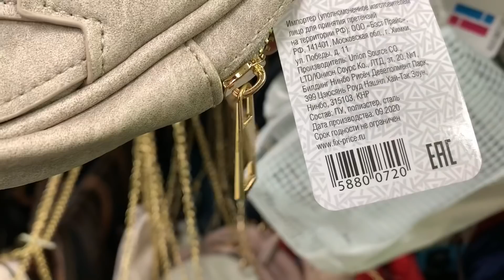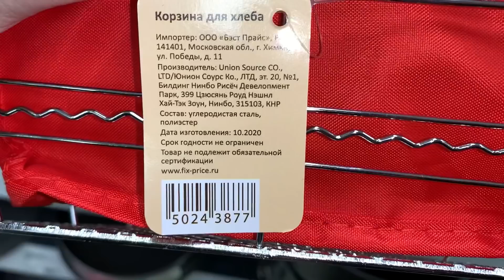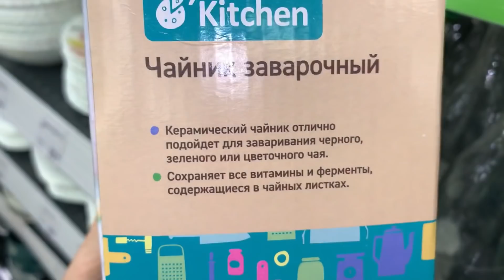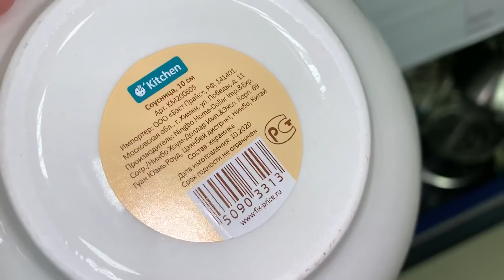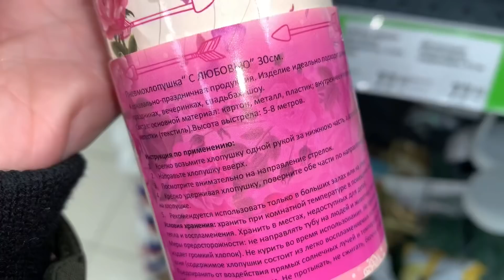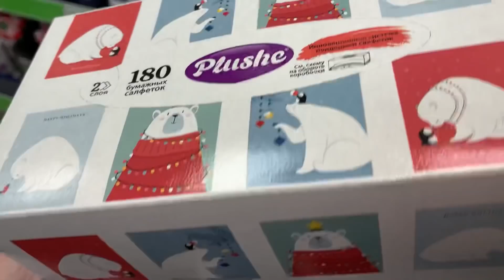ИХ ВСЁ ВЕЗУТ😳ЯНВАРЬ FIX PRICE✨ЯРКИЕ НОВИНКИ ФИКС ПРАЙС 2021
Друзья, привет!
Обзор в Фикс Прайс на Коллонтай 24
Санкт-Петербург